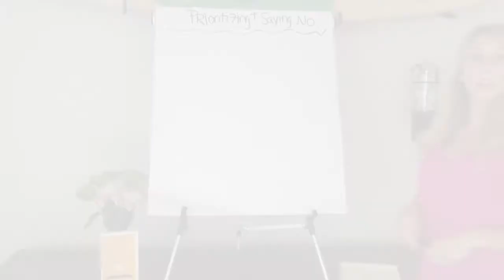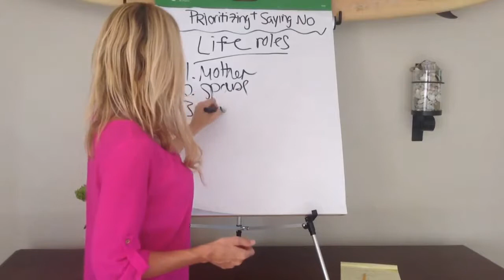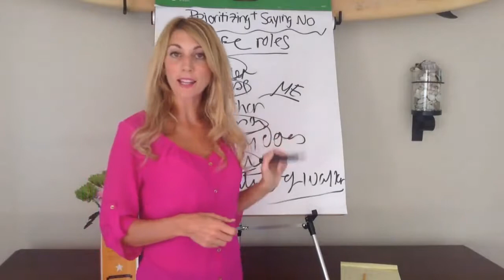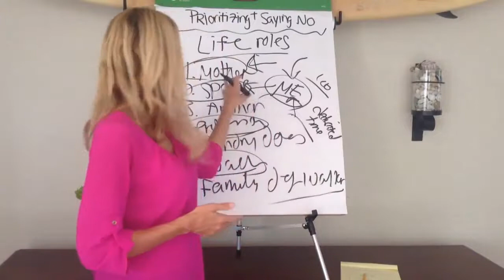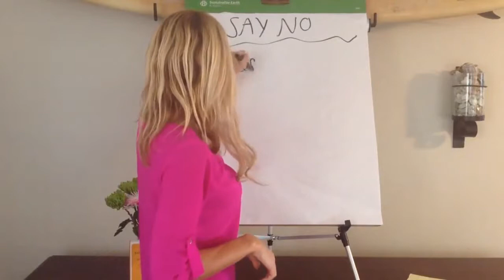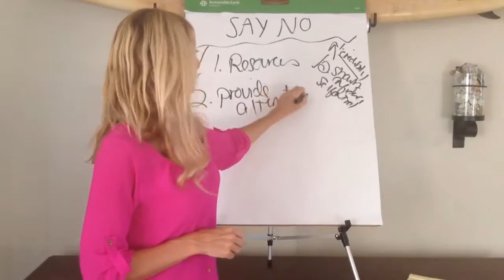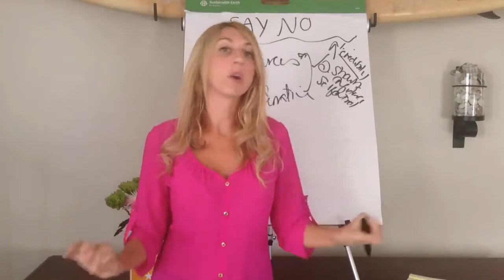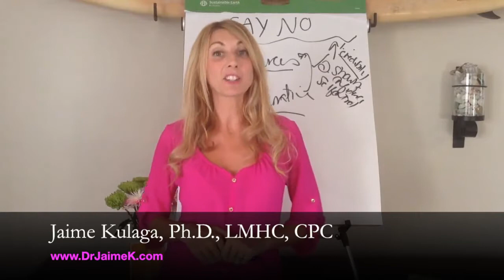Prioritizing and Saying No HD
In this Dr Jaime episode you get FREE access to her 15 minute to Fierce Video on Prioritizing and Saying NO. Struggle to say, No? Struggle no more!

Catch The Dr Jaime Show every Friday at 930am ET on bidchat.com, FB Live & Twitter Live.